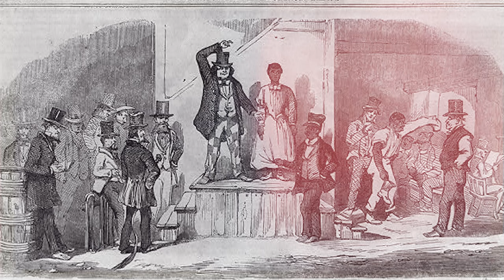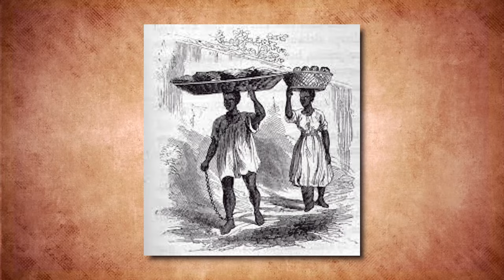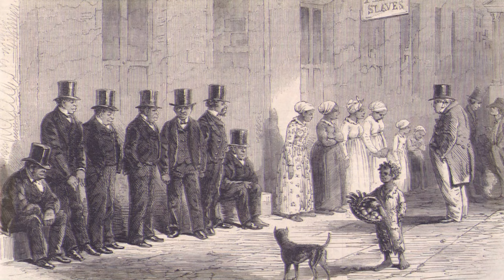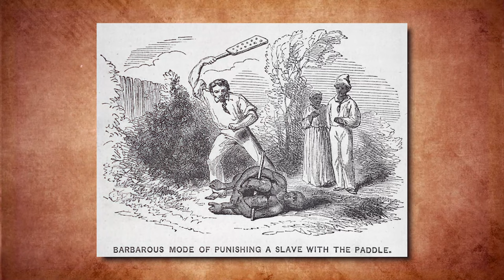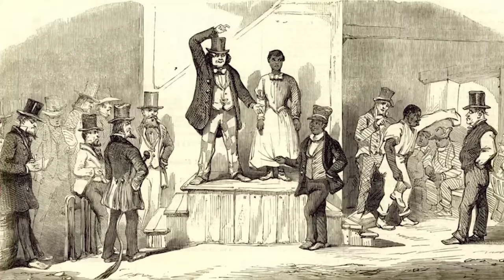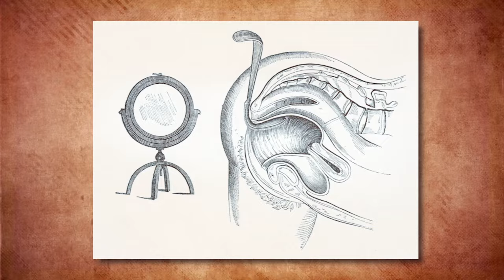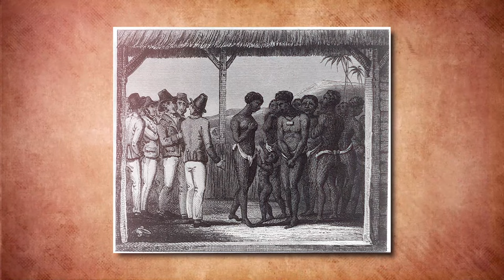The HORRORS of Dr. Sims' Gynecological Experiments on Enslaved Women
When it comes to the history of prominent figures, one name looms with a haunting legacy – Dr. James Marion Sims. Behind his seemingly prestigious title of the "Father of Gynaecology" lies a shocking tale of horror and exploitation that will send chills down your spine.
In this video, we'll dive deep into the dark and chilling past, uncovering the untold story of Dr. Sims' sinister gynecological experiments on enslaved women. We will shed light on the unspeakable atrocities these women endured as we reveal the disturbing truth behind their suffering.

From body mutilation to brutal experimentation, we'll navigate through the horrors of this part of history that have been deliberately concealed for so long.

As we explore this haunting chapter in history, you will gain a profound understanding of the persevering spirit of these women who endured unspeakable torment in the name of medical progression.